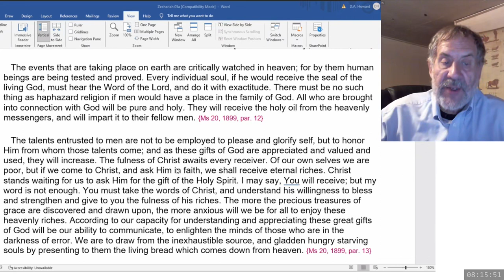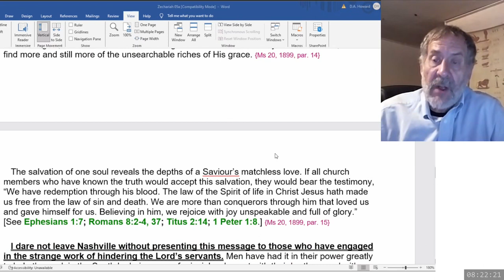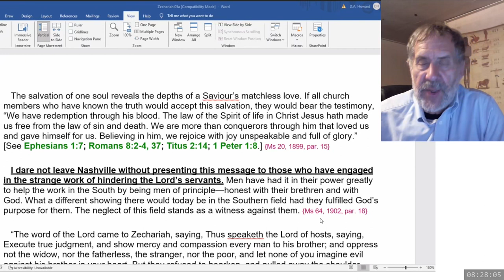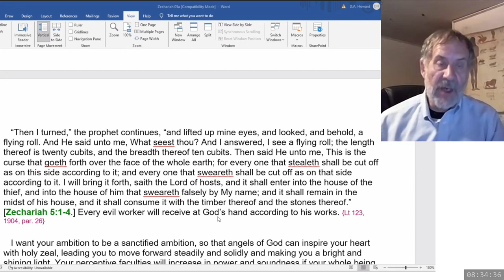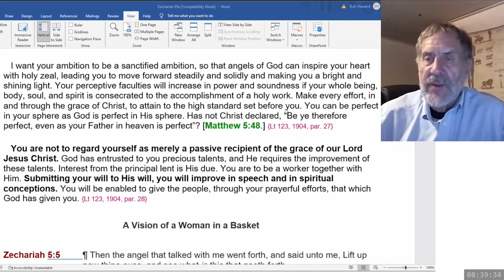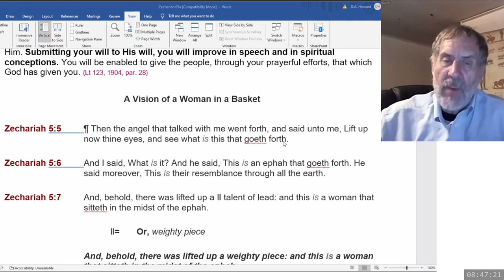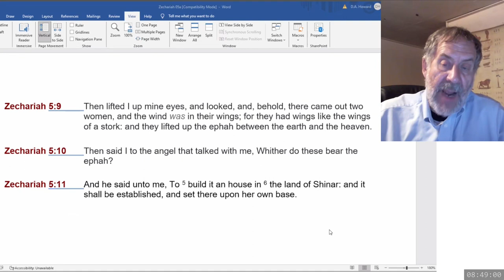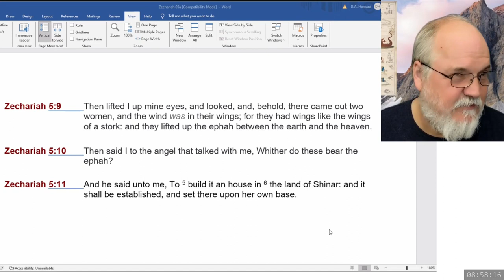2024 02 03 08 00 Zechariah 5 & SOP - Dwight Howard